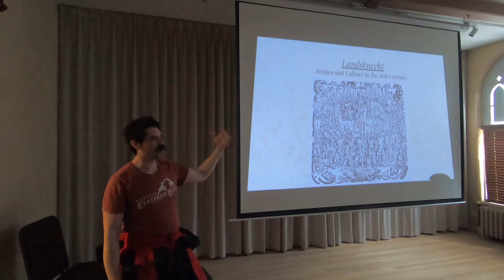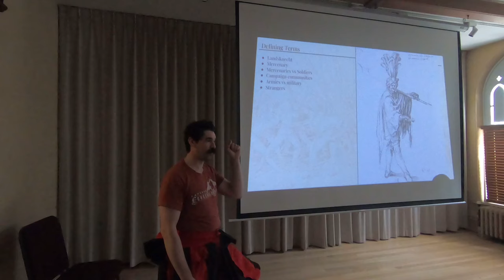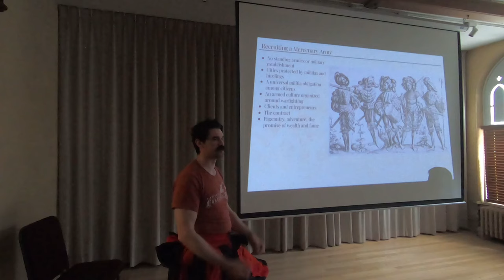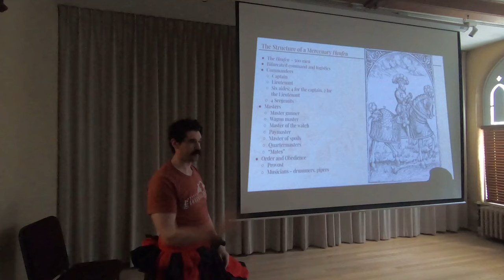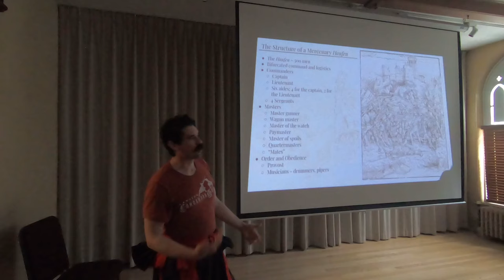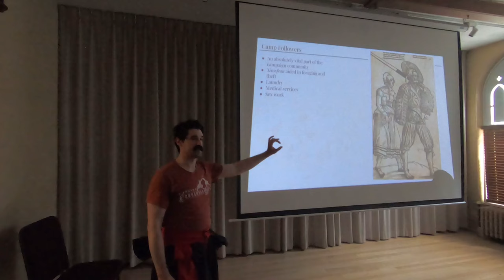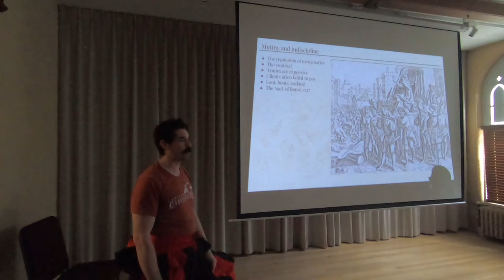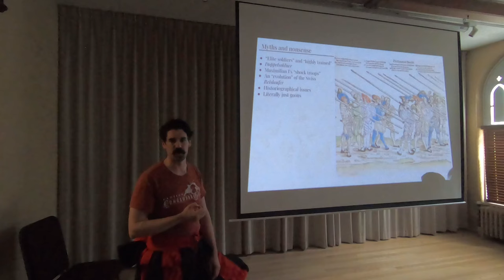Landsknecht: Armies and Culture in the 16th Century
This is a recording of a lecture presented at the School of the Renaissance Soldier event in September, 2023, by Adam Franti of the Lansing Longsword Guild.

This lecture was supplemented by several classes taught over the course of three days which outlined the daily lives of a Landsknecht campaigner, the place of mercenaries in late medieval and early modern warfare, supply and pay structures, and the culture of training.

This lecture was presented to a live audience and carefully researched, but the improvisational nature of the lecture means that sometimes information can get confused or misstated. Any mistakes are Adam's own.

Unfortunately, the recording was made in a somewhat noisy room and quality is not as high as we might like.

Questions are encouraged in the comments.

If you'd like to have Adam present a lecture for your club or event, do not hesitate to get in touch.